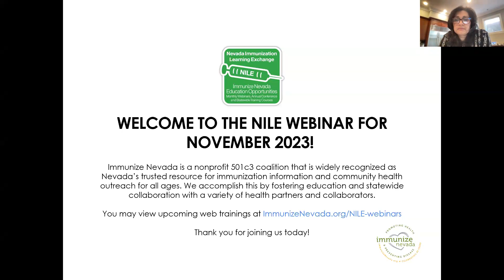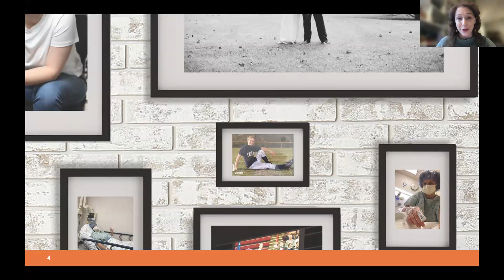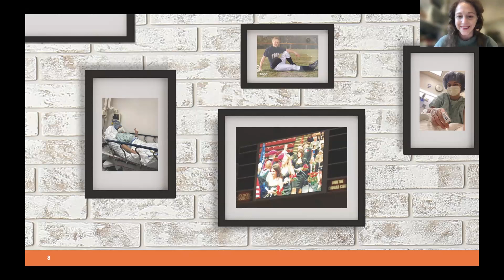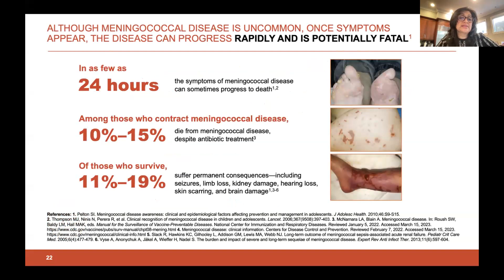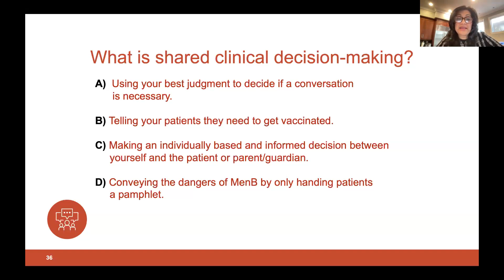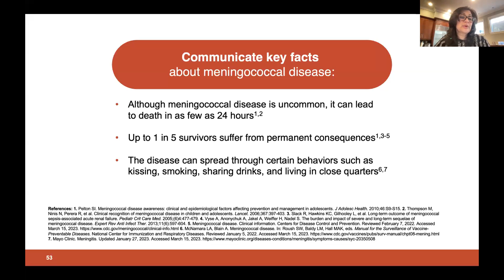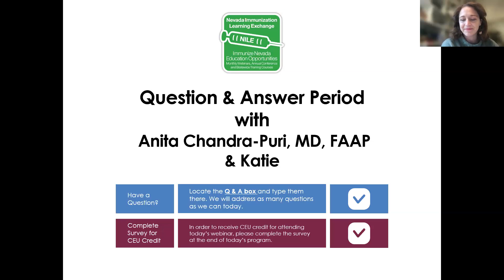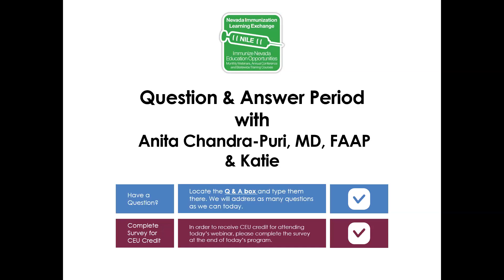NILE Webinar: Understanding Meningococcal Disease and How You Can Help Protect Your Patients